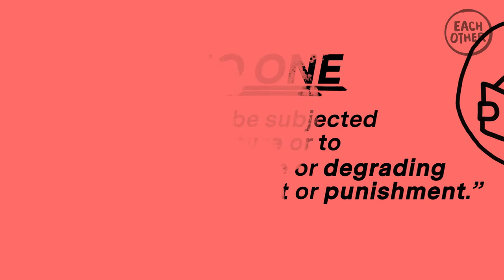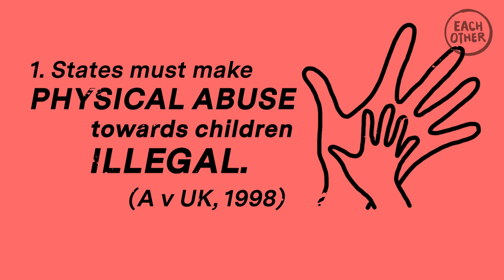The right to freedom from torture explained in 2 minutes!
This video is about Article 3 of the HRA which is freedom from torture and inhuman or degrading treatment. This right means we cannot have someone inflict serious harm onto us, including physical and mental suffering.